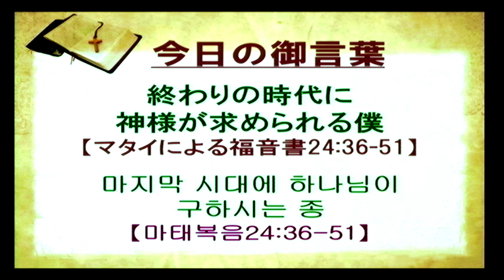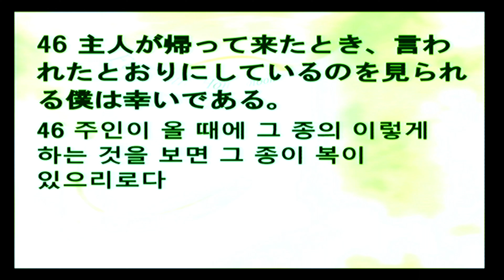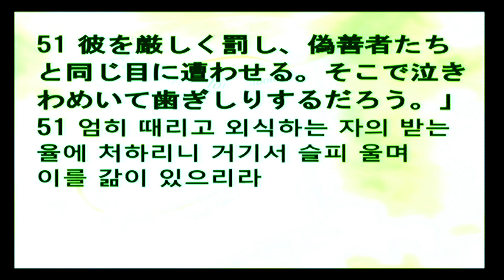2024-04-03 마지막 시대에 하나님이 구하시는 종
토쿄EMC(토쿄치노하테선교교회) EMC신학교 입학예배
제목: 마지막 시대에 하나님이 구하시는 종
본문: 마태복음24:36-51

東京EMC(東京地の果て宣教教会) EMC神学校入学礼拝
題目：終わりの時代に神様が求められる僕
本文：マタイによる福音書24:36-51